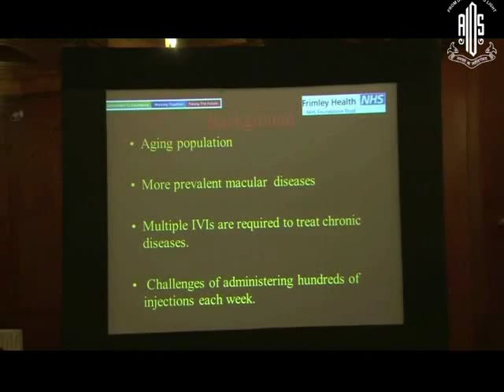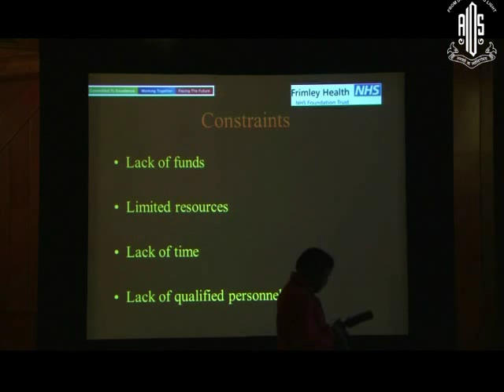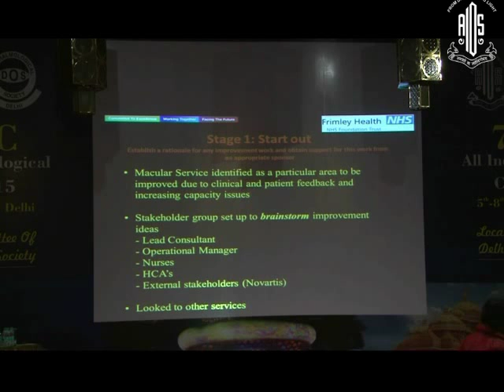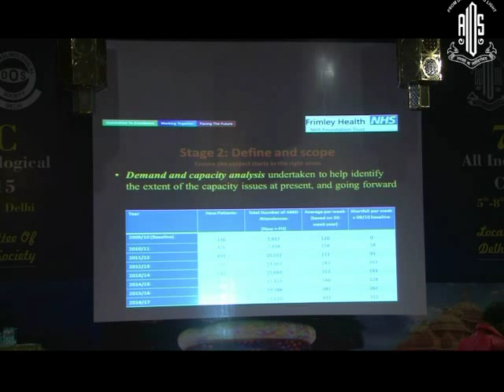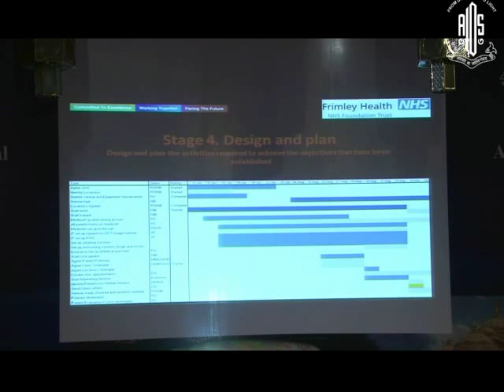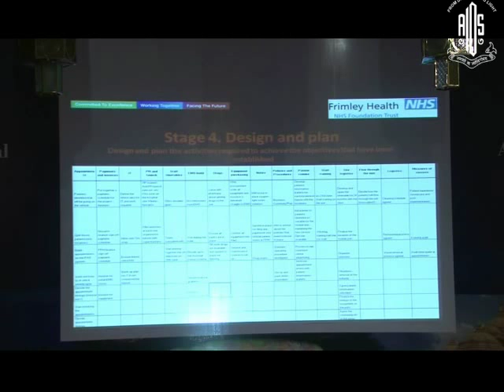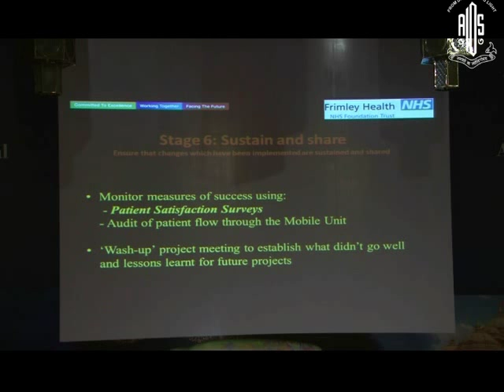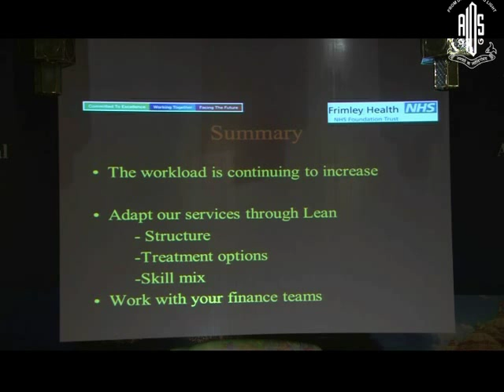Dr GEETA MENON